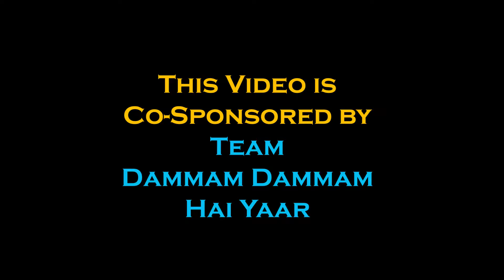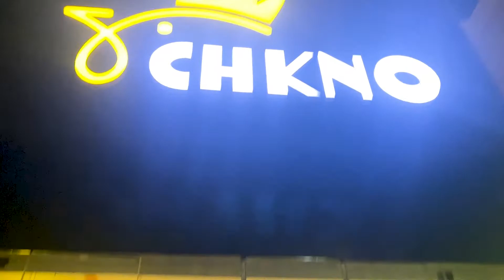Fast Food in Saudi Arabia l برجر السعودية l Saudi Arabia Food VLOG l Saudi Arabia Western Food VLOG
LOCATION : Chkno | تشكنو, Al Manar, Dammam 32273

KomiK MaN Equipments :
My 360 Camera
VLOG & Studio Camera
My Gimbal
My Action Camera
My Tripod
My Green Screen
My Studio Tripod

Prank With My Brother's Friend l Prank in Saudi Arabia l Prank Video l First Ever Prank l KomiK MaN

Kashmir Beats Why ? l Stop Supporting Actors for Singing l Hira Mani l Ahsan Khan & More l

​Harley-Davidson  Saudi Arabia VLOG l KomiK MaN VLOG l MOTO VLOG l BIKES & CLOTHINGS l HAPPY NEW YEAR

See you soon with more funny videos, till then ENJOY!!

Yours,
Team KomiK MaN